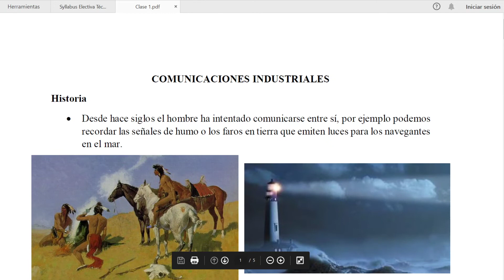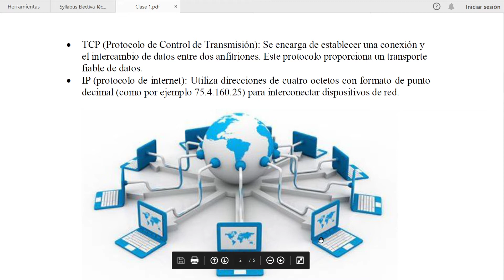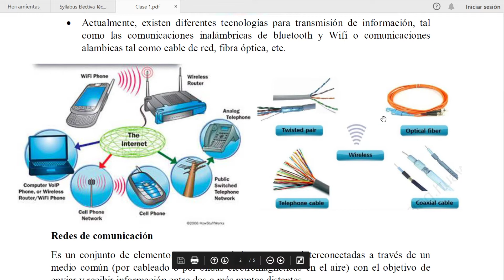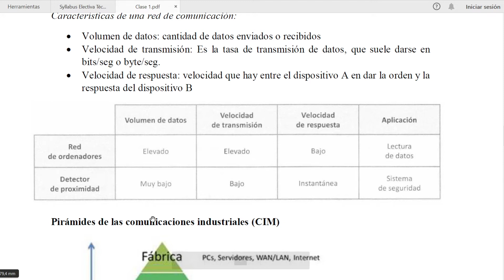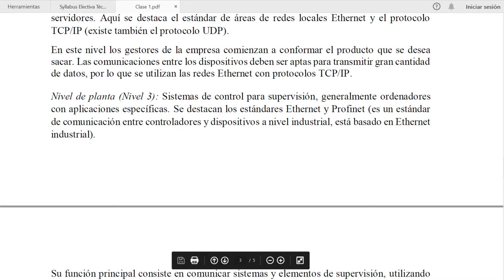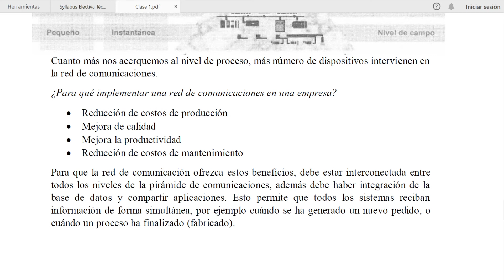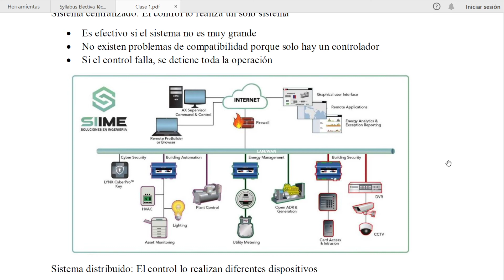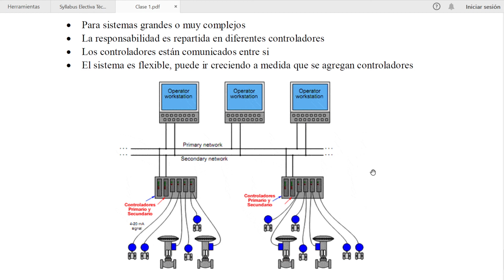Introducción a las Comunicaciones Industriales.